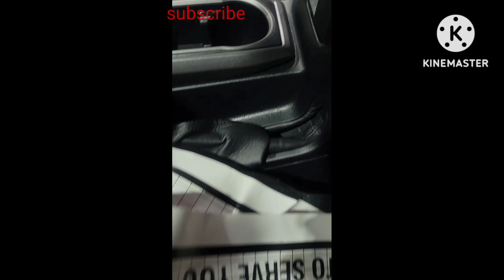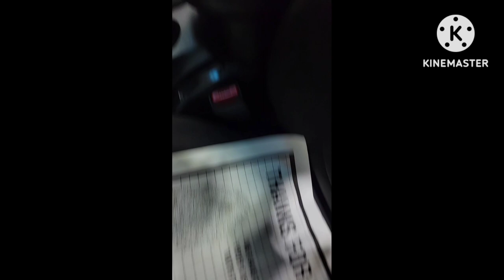Auto detailing Compilation 2024 before and after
in this video there will be some of the before and after videos that I've done of the years hope yall enjoy